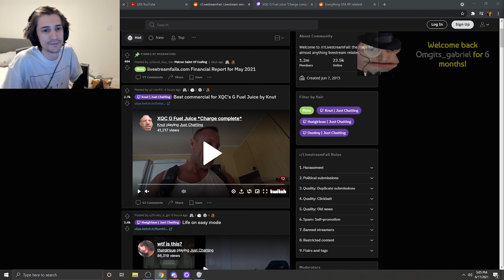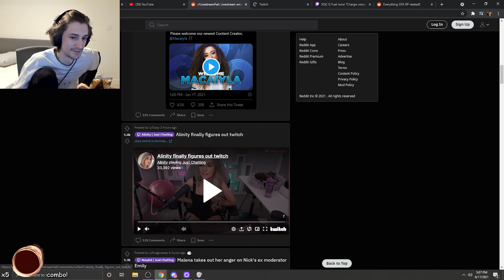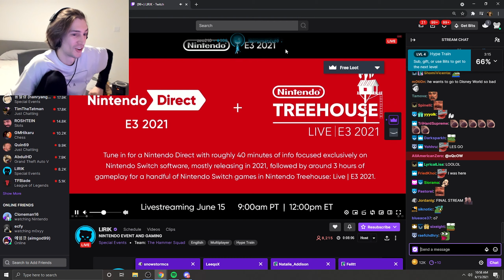xQc top clips of the week #54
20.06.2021